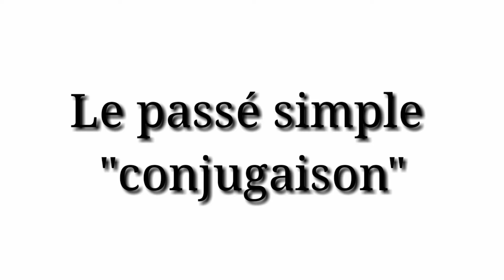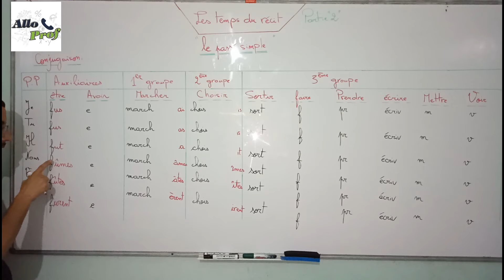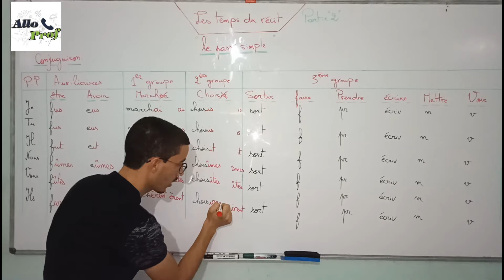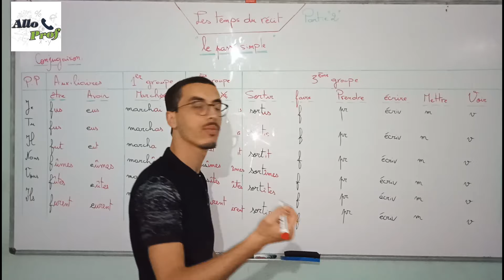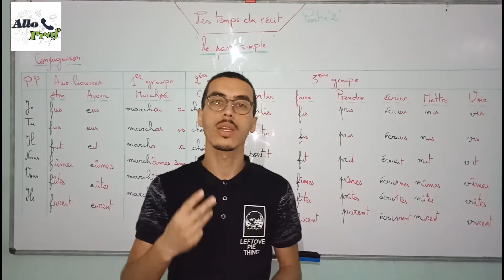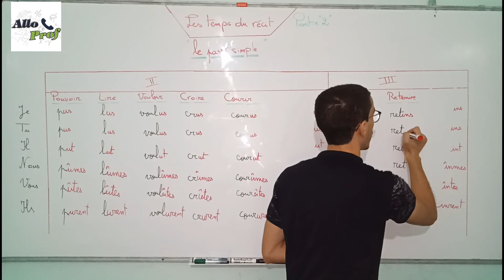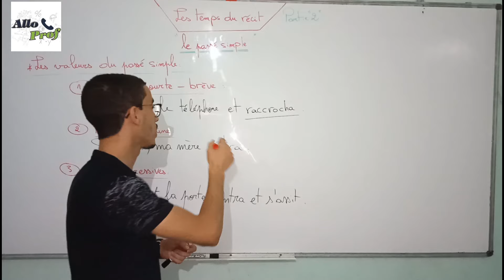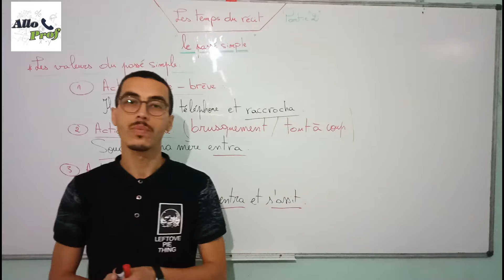Les temps du récit :le passé simple partie 2 conjugaison & valeurs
Comment je peux conjuguer un verbe au passé simple
Les valeurs du passé simple